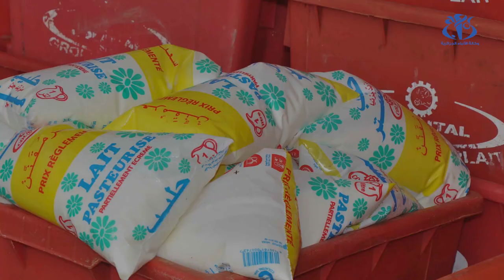مجمع جيبلي: سوق الحليب سيعرف استقرارا هذا الأسبوع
الجزائر (وأج)- أكد الرئيس المدير العام لمجمع جيبلي مولود حريم أنّ سوق الحليب سيعرف استقرارا هذا الأسبوع رغم الطلب المتزايد عليه خلال شهر رمضان.